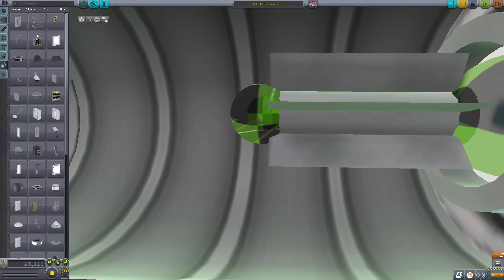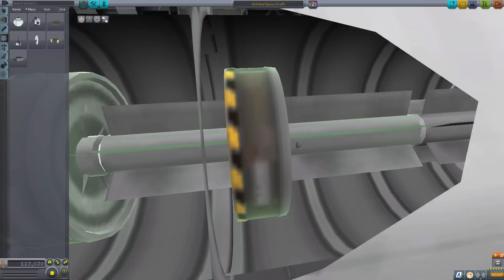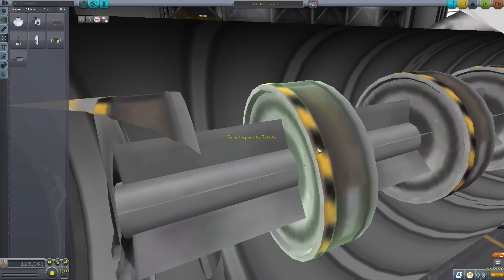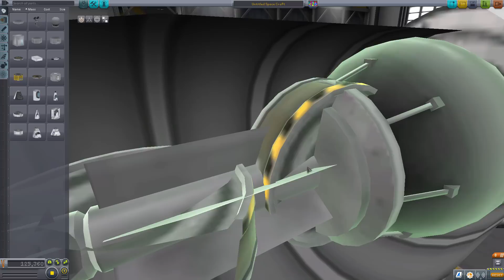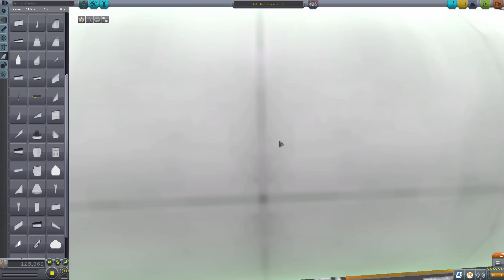KSP plane with stock propeller (electrically driven)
Stock parts, no mods, KSP v.1.1.0

This was inspired by Vaos who was inspired by Mark Thrimm who was (I assume) inspired by MrNuclearturkey.  Below are links to all of their videos in chronological order.
Vaos's video link became broken a few days later when he took it down.

You should also see how Rahmat Mirkovich has mutated this engine assembly into some helicopters with phenomenal potential:

I decided to give you guys this file instead, the 01d instead of 01c.  The 01d has more engine power, is better balanced, and can even pull maneuvers.  I've already flown to the island runway and back.